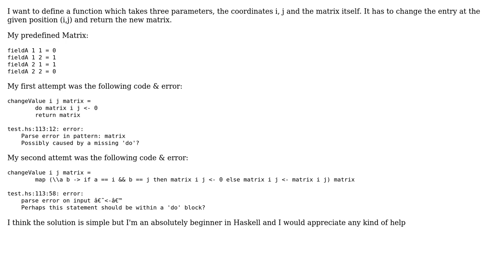How do I change a matrix entry and return the matrix?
With thanks & praise to God, and with thanks to the many people who have made this project possible! You are responsible for your own actions.